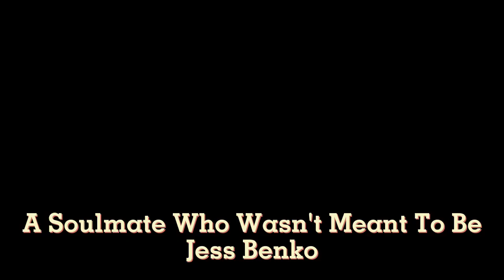"hey, where'd you go? i miss you." (traveler sad/comfort playlist)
how am i alive
None of the artwork or songs in the video are mine. I do not claim any part of the songs or artwork. Thank you!!
also IS THAT A BETTER SOUND QUALITY OR AM I TRIPPING
art is by Alreiss on HoYoLAB!
timestamps are in the comments